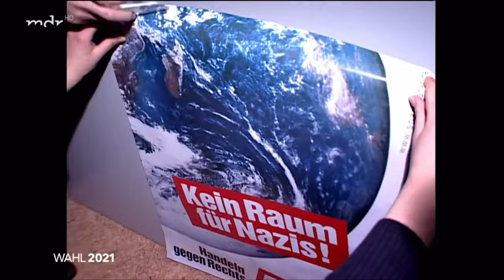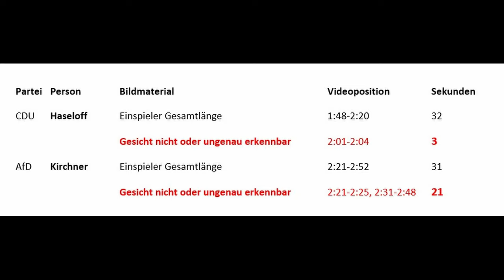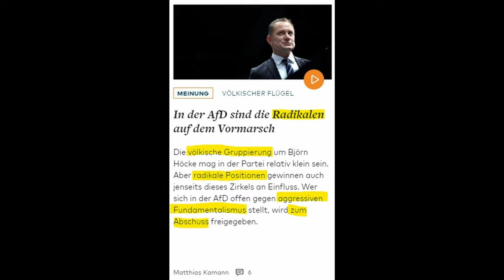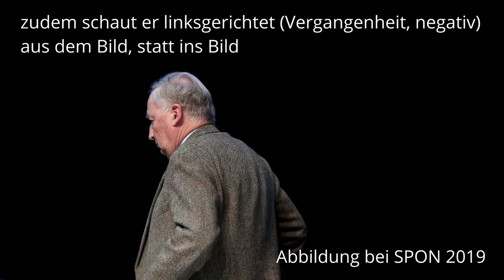Wie der MDR bei der Bildgestaltung beim Wahlarena-Einspieler von Oliver Kirchner (AfD) trickste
Wie der MDR bei der Wahlarena mit den Spitzenkandidaten der Landtagswahl in Sachsenanhalt die AfD mit Oliver Kirchner und etwas die Linke mit Eva von Angern mit bildgestalterischen Tricks bei den Vorstellungsvideo benachteiligt, darum geht es in diesem Video.
Die Sendung war am 29. Mai 2021.

0:00 Einleitung
0:57 Vorstellungsvideos
4:29 Nähere Betrachtung der Bildgestaltung
6:40 Bildgestaltung gegen Trump und AfD früher
7:47 Durch Bildgestaltung zum Außenseiter gemacht

Bankverbindung
Johannes Hehlmann
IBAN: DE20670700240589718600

Wichtige Informationen:
Metastudie von John Ioannidis zur Feststellung der Mortalität von Covid-19:

Nachrichten:
Epoch Times, NTD, Zentralplus, PI News – prof. Nachrichtenmagazine
Lion Media

Virale Videos:
Ritter der Meinungsfreiheit, Die Wahrheit des Admirals
Für Gerechtigkeit
CLIPS Returns

Gleichberechtigt – Wahlkampfstrategie

MMnewsTV – Kommentierung